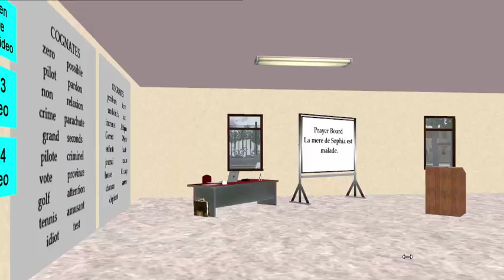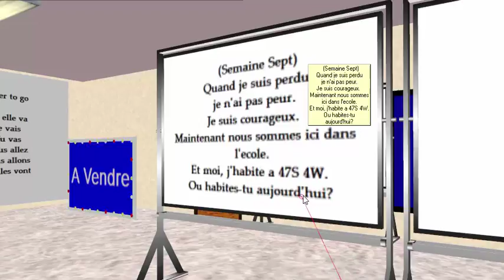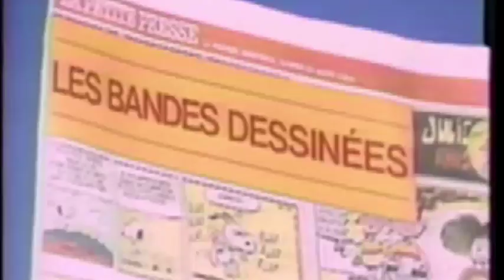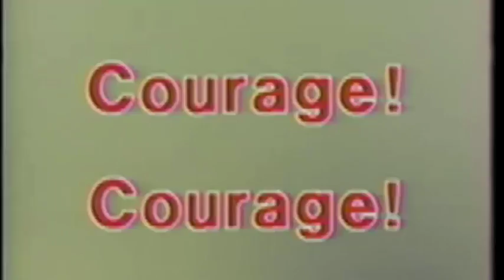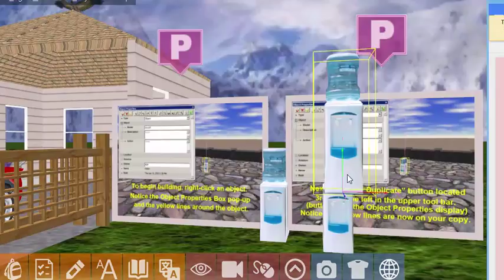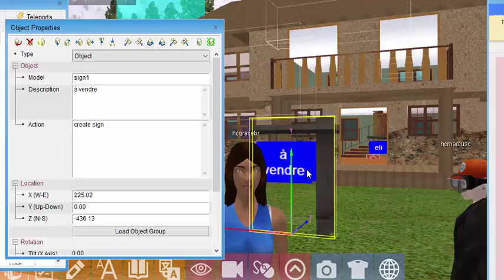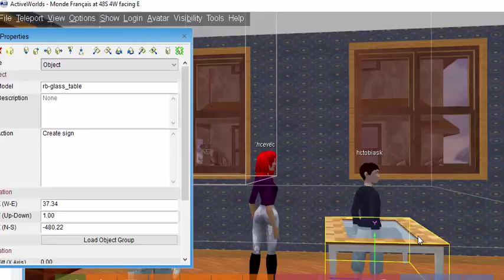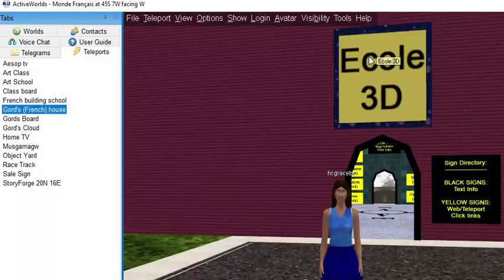FrL1Wk72017a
Week 7 of our Virtual Worlds French level 1 (beginners) program. In this session, students begin to learn how to furnish the 3D homes they've been given.